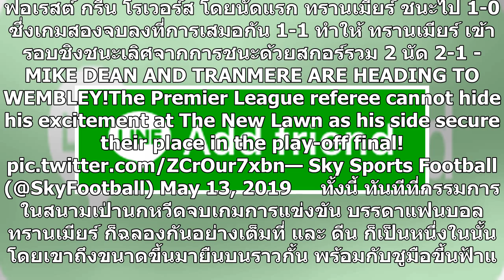สลัดคราบจอมโหด!เปาอังกฤษฉลองทีมรักตัดเชือกลีกทู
ไมค์ ดีน กรรมการจอมโหดคนหนึ่งแห่งยุค ฉลองแบบลืมคราบเดิม หลังจากที่ ทรานเมียร์ โรเวอร์ส ทีมรักของเจ้าตัวผ่านรอบตัดเชือกของศึก ลีก ทู รอบเพลย์ออฟ ไปได้ โดยเขาถึงขั้นขึ้นมายืนตะโกนบนราวกั้นเลย     ไมค์ ดีน ผู้ตัดสินคนดังชาวอังกฤษ ซึ่งขึ้นชื่อเรื่องการตัดสินที่เหี้ยมโหดนั้น ฉลองแบบสนุกสุดเหวี่ยง หลังจาก...